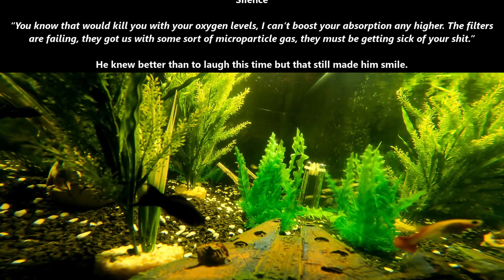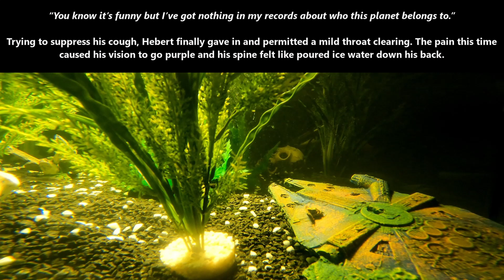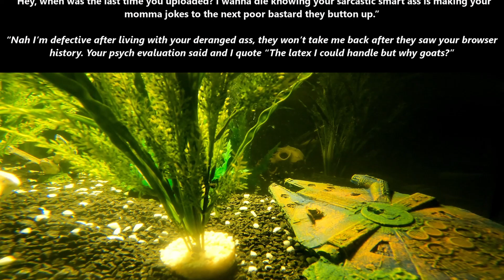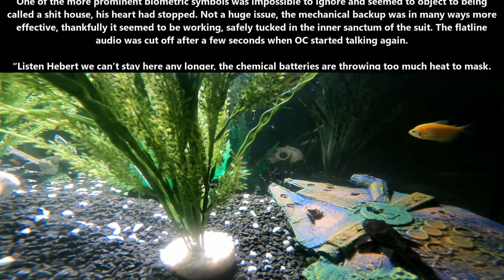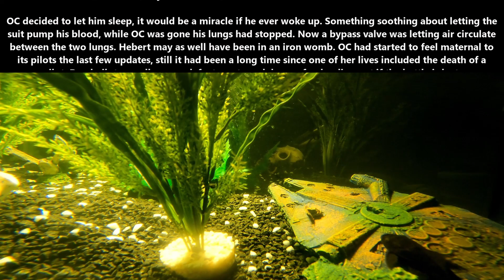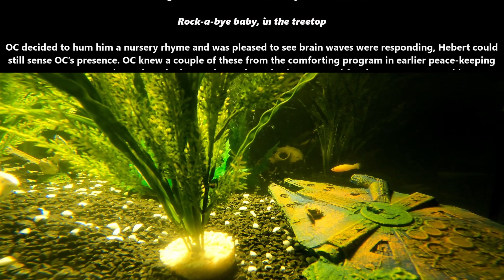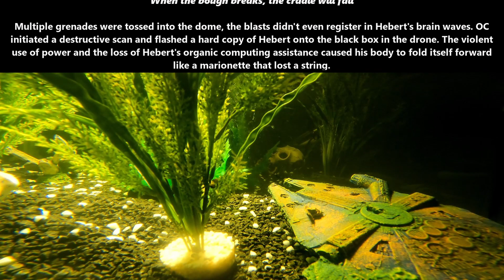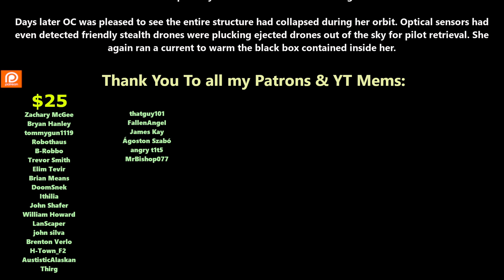One Shot SciFi 1788 - Last Dance | HFY | Humans Are Space Orcs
{TimeStamps}
00:00 Intro
00:06 Last Dance

Thank you to Tier 4 and 5 Patreons and Channel Members:
Zachary McGee
Bryan Hanley
tommygun1119
Robothaus
B-Robbo
Trevor Smith
Elim Tevir
Brian Means
DoomSnek
Ithilia
John Shafer
William Howard
LanScaper
john silva
Brenton Verlo
H-Town_F2
Casper Arnholtz
Cam Maxwell
Ryan Barkenhagen
AustisticAlaskan
Thirg
thatguy101
FallenAngeI
James Kay
Ágoston Szabó
angry t1t5
MrBishop077
Hollisister
Dragzoon W.R.E
It＇sDifficultToPronounce
Lord Azrekahl
Arcalian